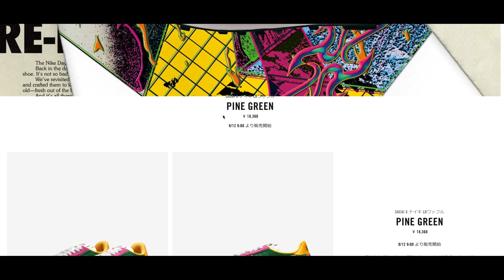国内SNKRS シュプリーム SBダンクLow 9月14日発売で登場！ Sacai ×ナイキ パイングリーンも登場！/ Supreme Nike SB Dunk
国内SNKRS シュプリーム(Supreme) SBダンクLow 9月14日発売で登場！ Sacai ×ナイキ パイングリーンも登場していて、国内のSNKRSでも買えますね！
 シュプリーム(Supreme) SBダンクLow については2回目のチャンスですね！今回、手に入れたいです！

視聴者様からの情報提供です！

国内SNKRSにシュプリーム SBダンクLow 9月14日発売で登場しました！ Sacai ×ナイキ パイングリーンも登場！/ Supreme Nike SB Dunk